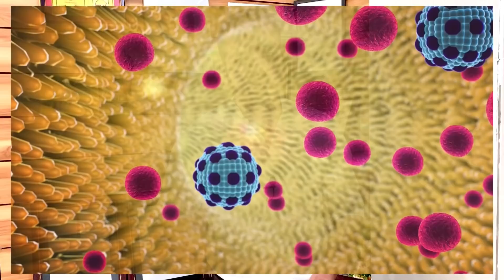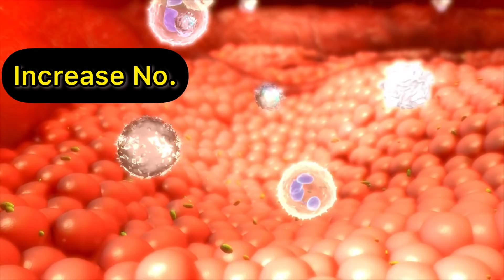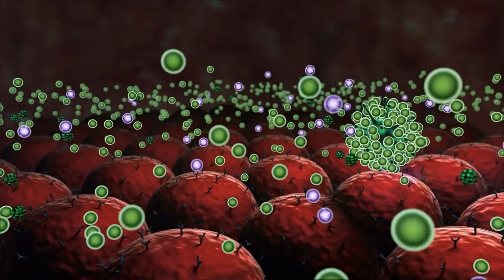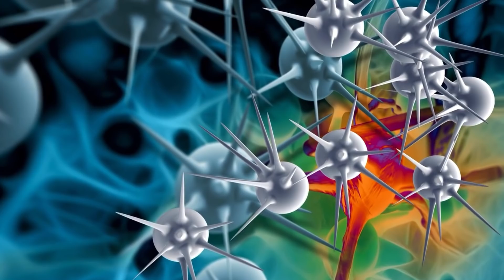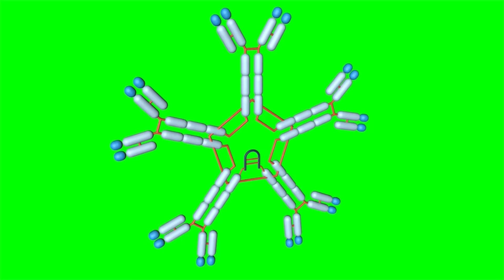Immunity Booster Foods For BABY 👶 By Dr Brajpal | Bacche ki Immunity kaise badhaye ? Immunity Kids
Many parents ask how to increase immunity of child ? In this video, I have shared the knowledge regarding Foods which can increase immunity of kids. There are certain vitamins which increase the numbers of our defense cells which are called White Blood Cells. These defense cells protect us from Invaders or Germs or Pathogens.
 My few advises to all parents:-
    NO FORCEFUL FEEDING TO BABY
    ALWAYS OFFER NUTRITIOUS FOOD TO BABY
    NO ADDED SUGAR AND SALT UPTO FIRST BIRTHDAY
    FRUITS AND VEGETABLES ARE GOOD FOR BABY
    DON’T MAKE DINNING TABLE A FIELD OF BATTLE 😊